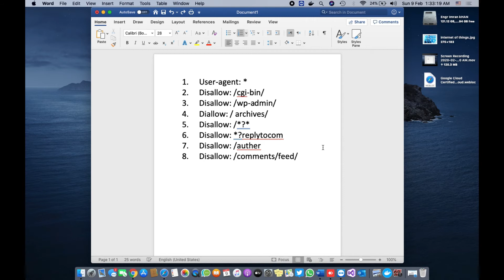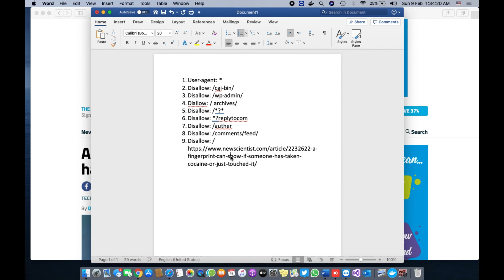What is ROBOT.TXT File |ON PAGE SEO| Lecture 34 | URDU & HINDI | Education Intake|Engr Imran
Dear Learners, welcome to Ocean of Education..!

EDUCATION IS A CAUSE not a Business.

In this lecture we will discuss about what is Robot.txt file and why we use them, what is the importance.